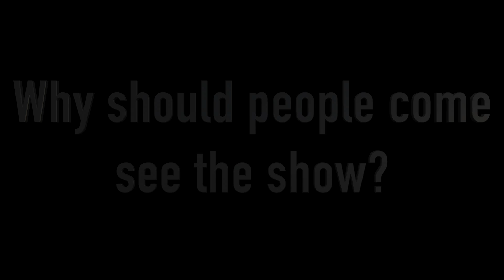Band Spot-SEAJI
Show Details:

December 22nd
6:30-8:30
Doors at 5:45
Rose Hall- 19 Church St. Cortland